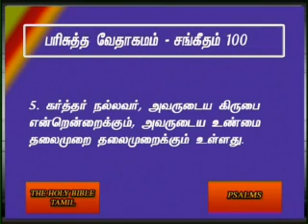Psalms 100 Tamil Video Bible